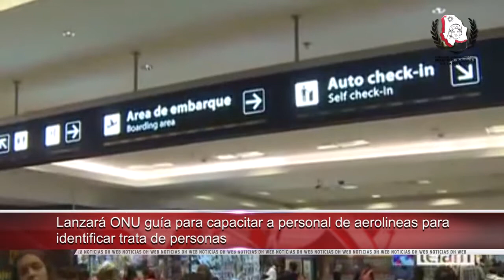Islandia primer país donde es ilegal diferencia de salarios entre mujeres y hombres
-Informe revela falta de agua y ventilación en áreas de detención de la PGR

-Atendió CODHEY más de 1300 gestiones durante 2017

-En la impunidad muerte de 31 personas en Honduras

-Lanzará ONU guía para capacitar a personal de aerolíneas para identificar trata de personas